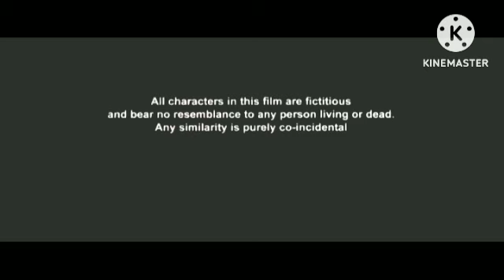Zwigato | Zwigato Review & Explained Facts | Kapil Sharma | Nandita das | shahana Goswami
This is not a Movie. I have discussed Zwigato facts, Satellite & OTT Details, Preproduction-Post Production & Filming Details, Budget & Worldwide Lifetime Box-Office Collection Details, deep story analysis & Explanation